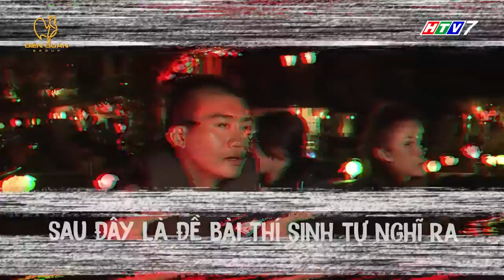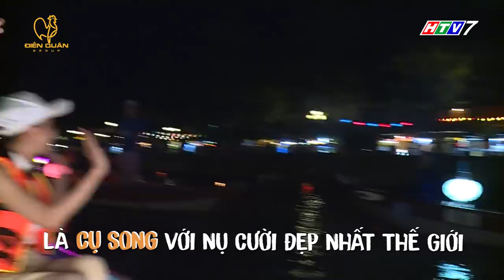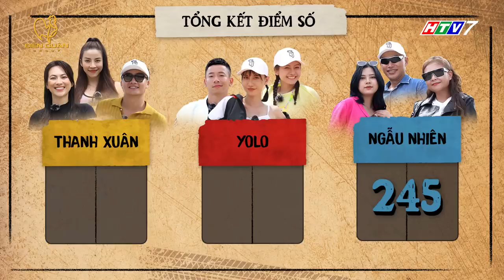Chuyến Đi Nhớ Đời Tập 14: Mai Thảo Nguyên gây náo loạn, Phương Anh Đào chạy đua truy tìm CÔ GÁI VÀNG